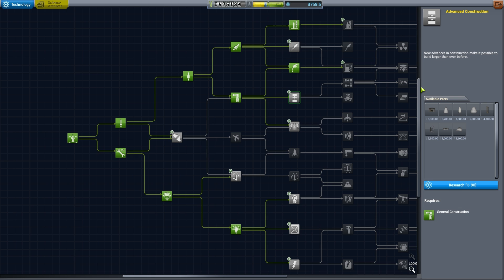KSP Eeloo and Back with Budget Low Technology (Tutorial:47) Kerbal Space Program 1.2 - Stock Parts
Today in KSP we fly the Eeloo Budget Low Technology craft. This is the lowest tech craft I could possibly create for the job. We'll head to Eeloo and back using a few gravity assist tricks and finally set foot on this beautiful ice ball. This mission kindly supported by Eve, Kerbin, Jool and Tylo. Thanks guys! This tutorial mission captured using only stock parts in KSP (Kerbal Space Program) 1.2 with visual Mods (1.2.2 to be specific).

MODS
Camera Tools, Stock Visual Enhancements (All-In-One),  Docking Port Alignment Indicator, PlanetShine, [x] Science, Kerbal Engineer, Chatterer, Transfer Window Planner

GET THE KSP GAME AND PLAY ALONG
Kerbal Space Program (by Squad @KerbalSpaceP)